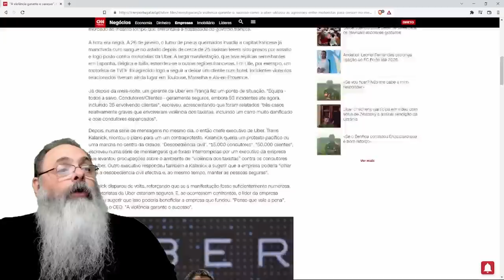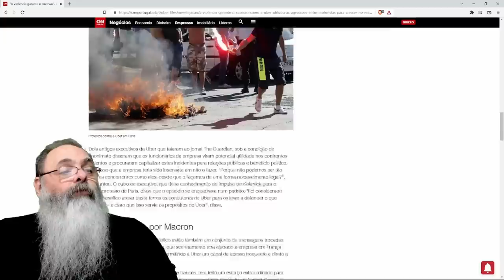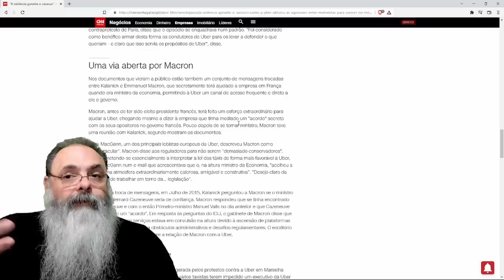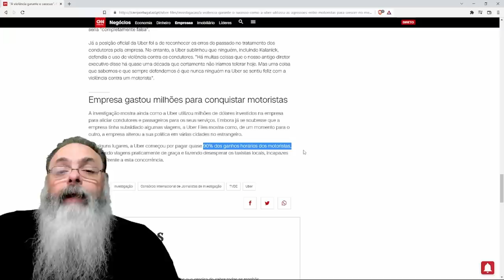UBER FILES expõe como MACRON ajudou o UBER na FRANÇA e EXPÕE métodos QUESTIONÁVEIS